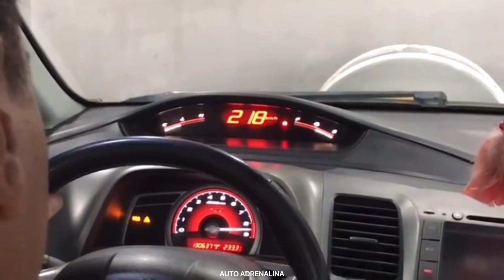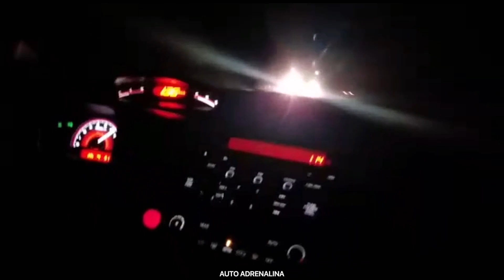HONDA CIVIC SI ACELERANDO E CORTANDO GIRO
Mais um video insano com vários civic si acelerando, civic si só o cano, civic si com escapamento esportivo, civic si cortando giro!